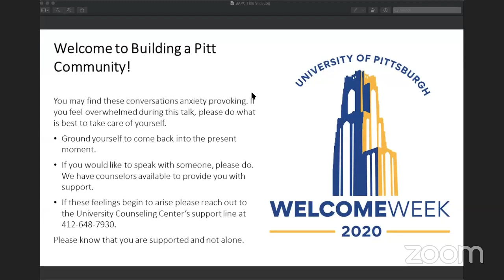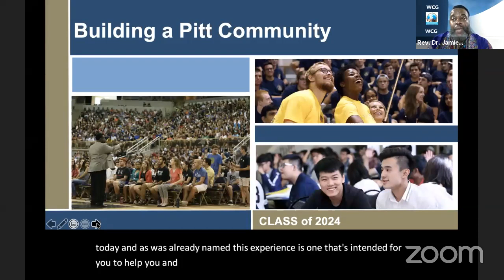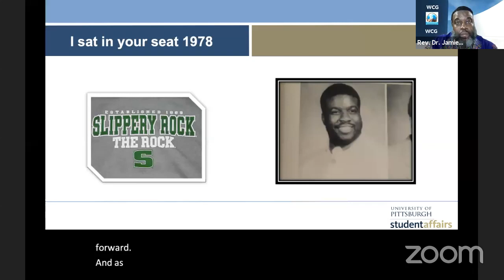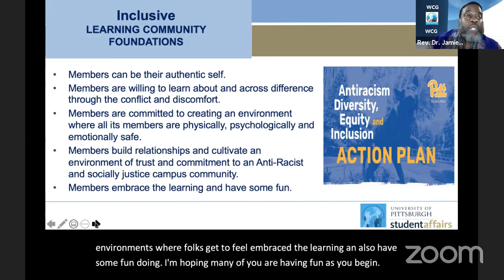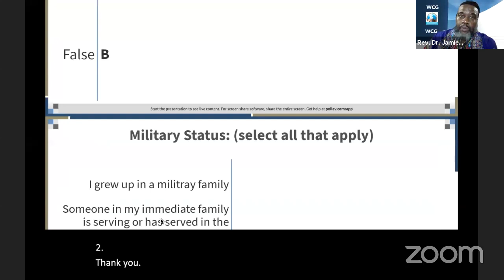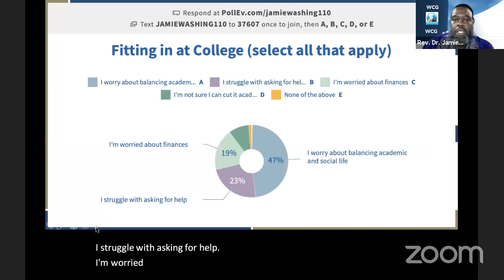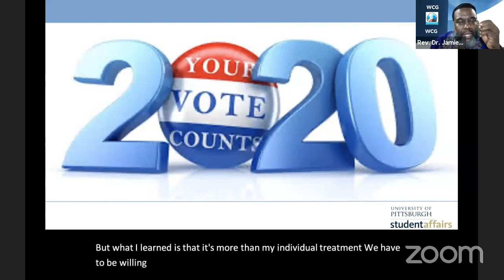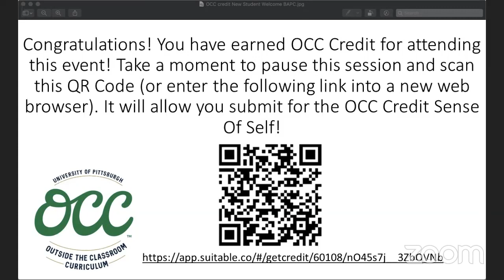Building A Pitt Community